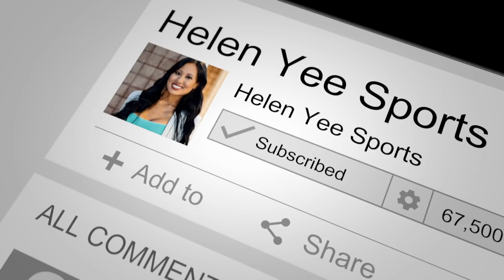Justin Gaethje Thoughts on Conor McGregor vs Dustin Poirier; MMA GOAT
In Las Vegas, Justin Gaethje spoke to Helen Yee about Raiders stadium, Conor McGregor vs Dustin Poirier rematch, what he learned from his fight against Khabib Nurmagomedov, his MMA GOAT, The Ultimate Fighter 29, holiday plans, and more.